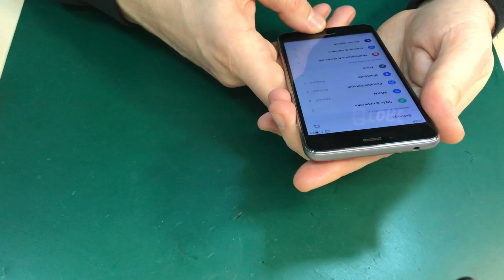Meizu m3s - замена кнопки Home / Home button replacement